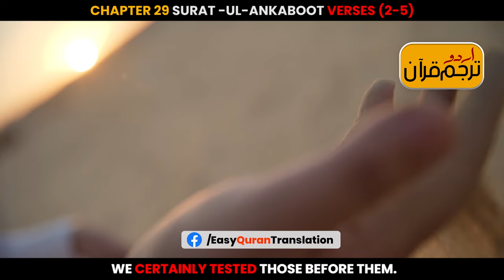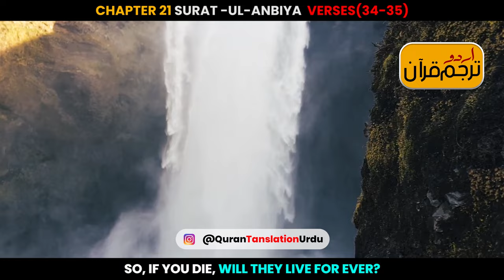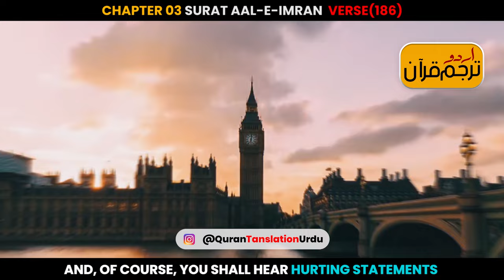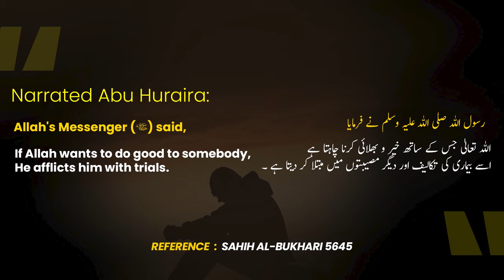Quran verses about trials (Azmaish) Urdu Translation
Allah’s Messenger (ﷺ) said,
“If Allah wants to do good to somebody, He afflicts him with trials.”

/EasyQuranTranslation

/QuranTranslationUrdu